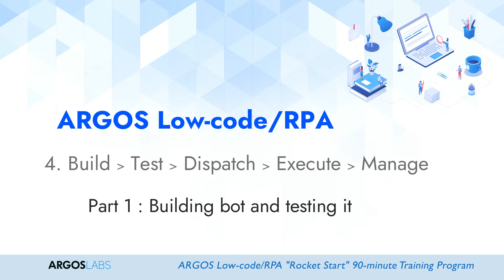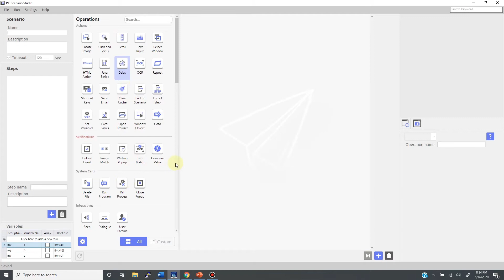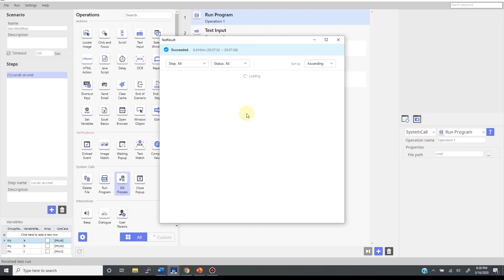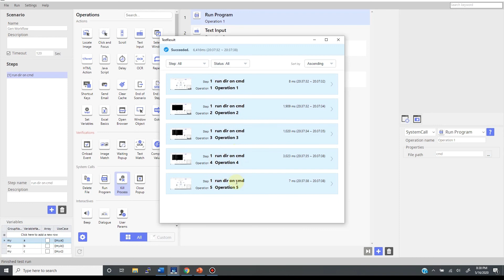4. Build-test-dispatch-execute-manage - Part 1 : Building bot and testing it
ARGOS Low-code "90 min training Rocket Start"
4. The general workflow Build-test-dispatch-execute-manage
Part 1 : Building bot and testing it